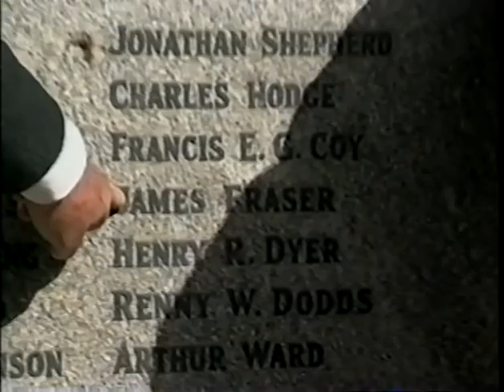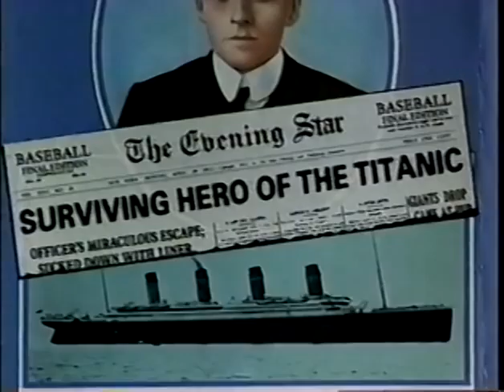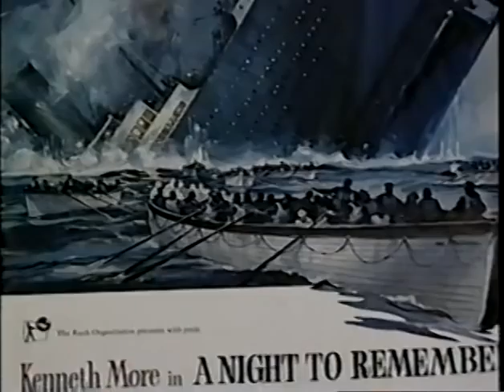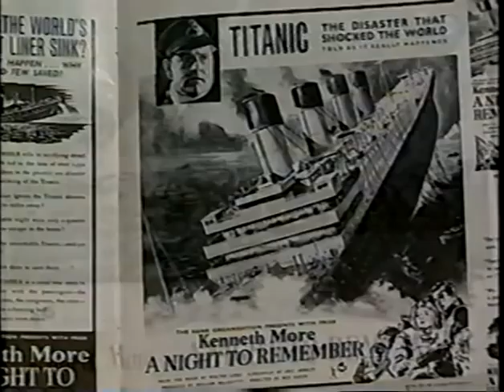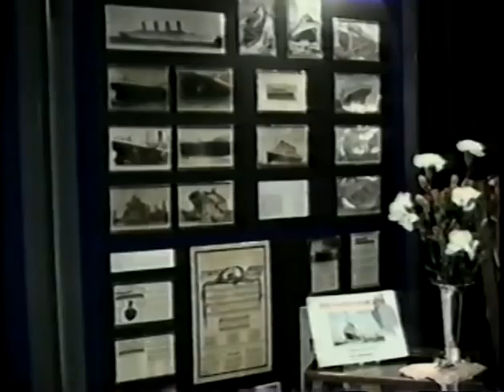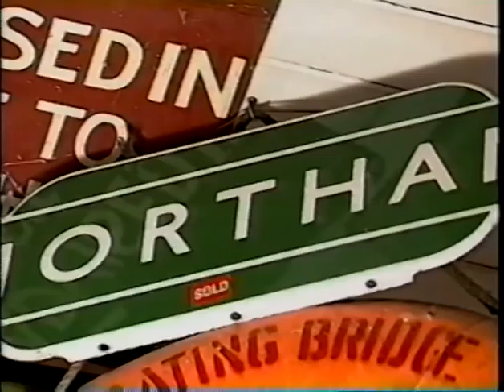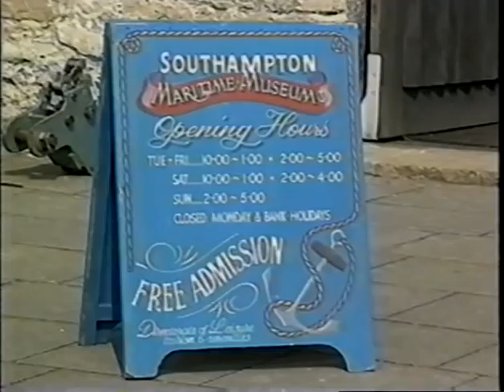Titanic Remembered - 3/6 (Documentary)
Titanic Remembered - 3/6
(1992 Documentary)